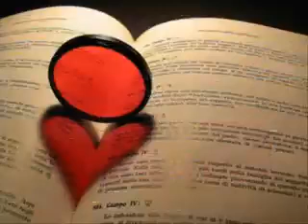VIVER ENQUANTO HOUVE AMOR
nunca desista de amar de ser feliz porque Deus tem sempre o melhor preparado em algum lugar para nós , por isso desistir jamais. Tenha fé em Deus sempre.